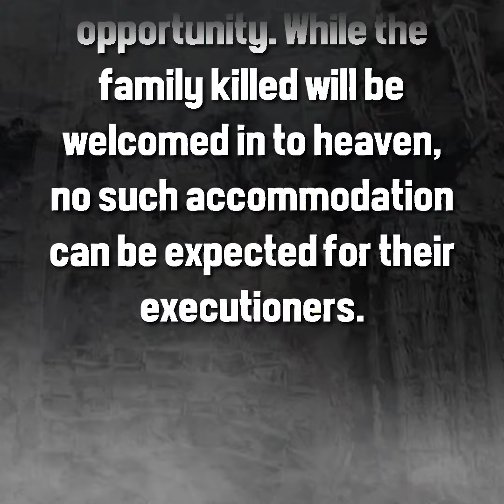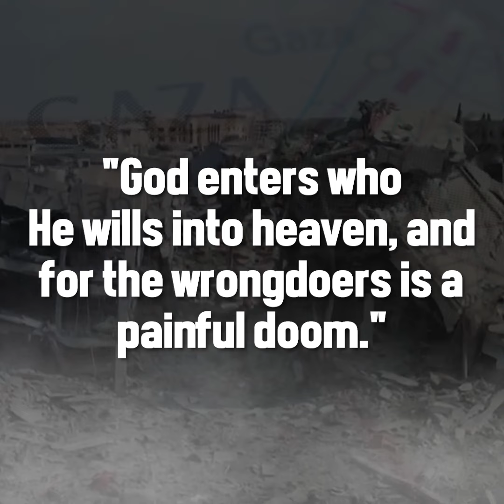Personal tragedy hits our school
We are devastated. A young student in our boys' school has just lost fourteen members of his family in Gaza, murdered during the Israeli bombings. Oh my God! How heartless! They don't even know what or who they're killing. If they could face the souls of those they're slaughtering, and look them in the eyes, they might not find it so easy to pull the trigger. But the Day of Judgment will provide them that opportunity. While the family killed will be welcomed in to enter heaven, no such accommodation can be expected for their executioners. "God enters who He wills into heaven, and for the wrongdoers is a painful doom."

CHARITY:
Peace Train is a charity initiative by the Yusuf Islam Foundation under the patronage of Yusuf / Cat Stevens with an emphasis on feeding programmes, solar water wells and peace building projects
CHARITY STORE:
Visit the official Yusuf / Cat Stevens Peace Train Store Profits from sales go to Yusuf's charity projects worldwide.